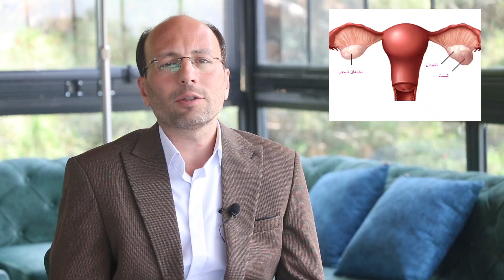علل ایجاد کیست تخمدان و راهکار های رفع آن Causes of ovarian cysts and solutions to solve them.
چرا کیست تخمدان به وجود می آید . چگونه می توان کیست تخمدان را از بین ببریم